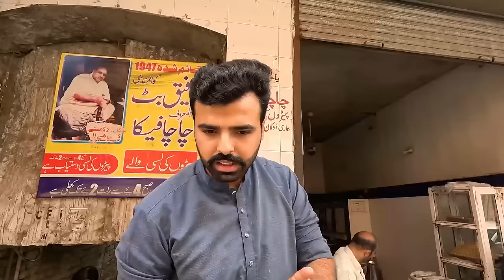Secrets of Lahore: Nau Nihal Singh's Haveli & Badshahi Mosque Custodians